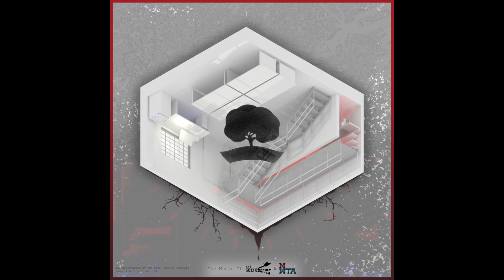Nothing Music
A selection of background music from two projects:
Texas Tech's production of The Secretaries, a stage play by the Five Lesbian Brothers and the video series Workplace Training Audio, found on this channel.

Jazz samples used: Logic Pro x library
Voice sample used: American Ladder Institute

2023 TEXAS TECH PRODUCTION CREW:
Directer: Sarah Mayhew
Stage Manager: Kaylie Jones
Set Designer: Matt Chilcoat
Costume Designer: Olivia Naomi
Properties Designer: Jared Hansen
Lighting Designer: Will Loconto
Sound Designer: Oliver Loll
Fight Choreographer: Justin Krall
Vocal Coach: Maddie Hiatt

Workplace Training Audio series by: Oliver Loll